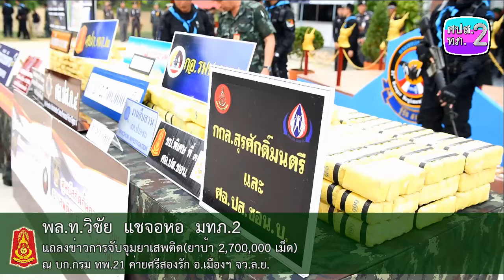021159 พล.ท.วิชัย แชจอหอ มทภ.2 แถลงข่าวการจับกุมยาบ้า 2,700,000 เม็ด จว.ล.ย.